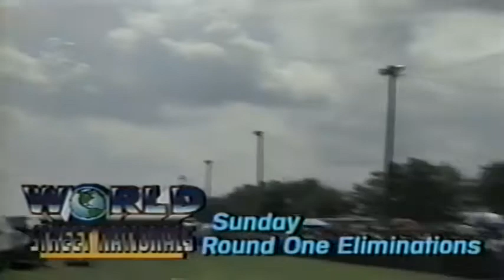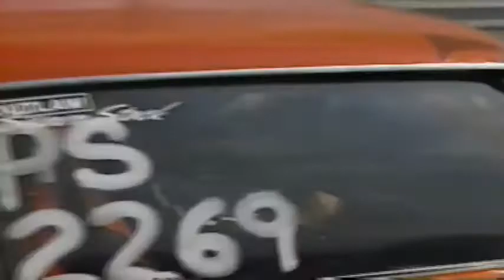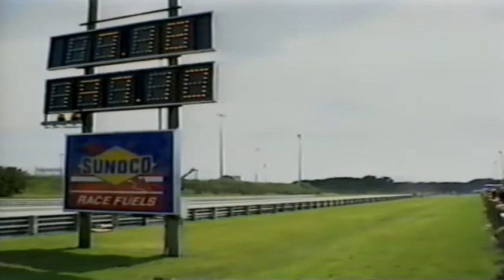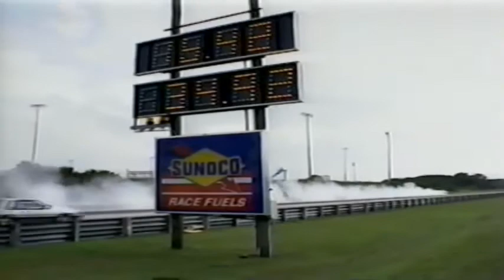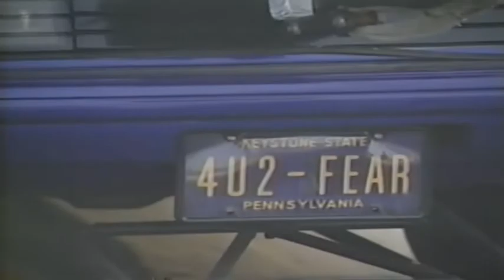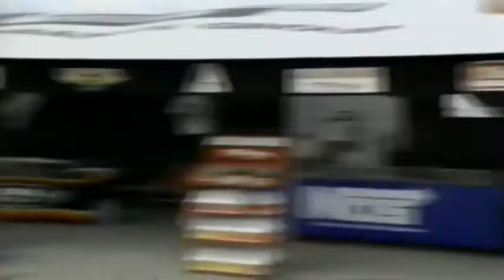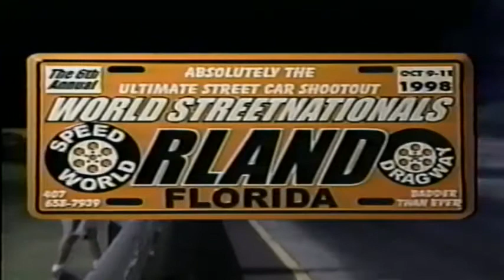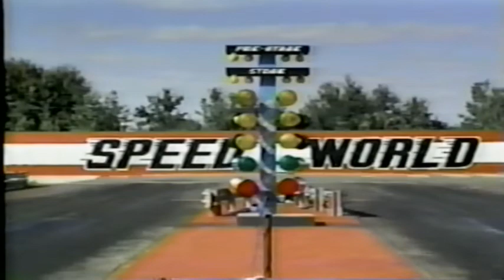ORLANDO WORLD FINALS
BEFORE THE DUCK RACE OR BRADETON THIS WAS THE BADDEST RACE ON THE PLANET!